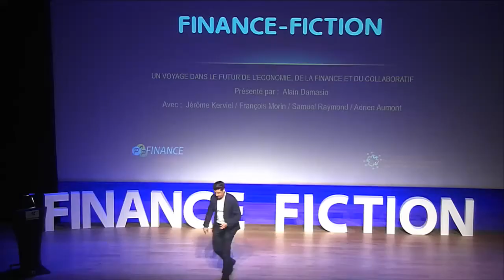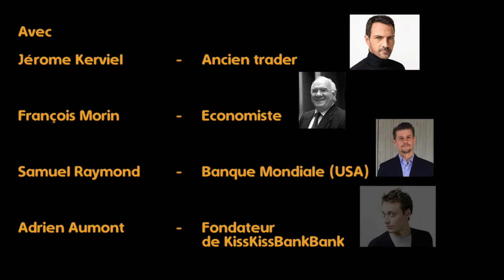Crowdfunding does NOT exist ! Sam Raymond - World Bank specialist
Samuel Raymond came in Marseille from Washington, where he’s working for the World Bank and US Congress doing design, project management and business development of Private Sector Development projects to promote crowdfunding and angel investing in Middle East, Caribbean, East Africa, Europe and Central Asia.